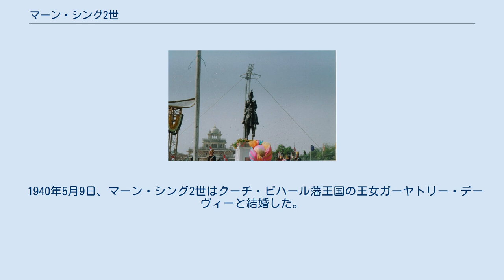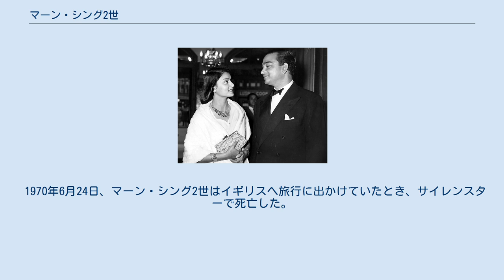マーン・シング2世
マーン・シング2世（ヒンディー語：मान सिंह II, Man Singh II, 1912年8月21日 - 1970年6月24日）は、北インドのラージャスターン地方、ジャイプル藩王国の君主（在位：1922年 - 1947年）。
サワーイー・マーン・シング（Sawai Man Singh）とも呼ばれる。
 マーン・シング2世とガーヤトリー・デーヴィー マーン・シング2世の銅像 1912年8月21日、マーン・シングはジャイプル藩王国の一族サワーイー・シング（タークル・サーヒブ）の息子として生まれた。
 1921年3月24日、マーン・シングはジャイプル藩王マードー・シング2世の養子となった。
 1922年9月7日、マードー・シング2世が死亡し、養子であるマーン・シングがマーン・シング2世として藩王位を継承した。
 1940年5月9日、マーン・シング2世はクーチ・ビハール藩王国の王女ガーヤトリー・デーヴィーと結婚した。
 1947年8月15日、インド・パキスタン分離独立に際し、マーン・シング2世は帰属先をインドとしていたため、藩王国はインドに併合された。
 1970年6月24日、マーン・シング2世はイギリスへ旅行に出かけていたとき、サイレンスターで死亡した。